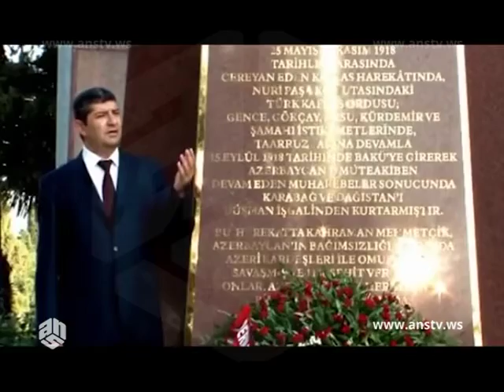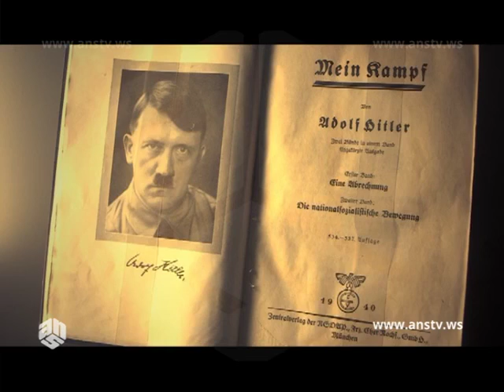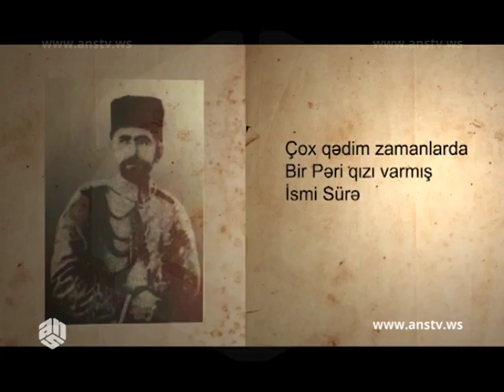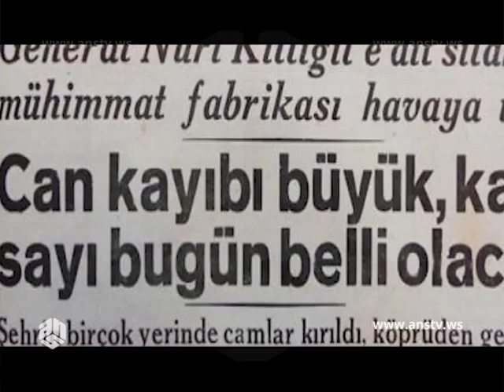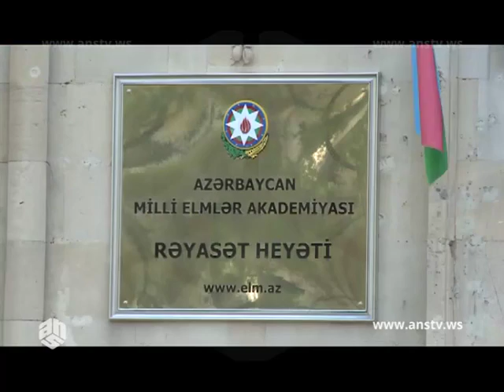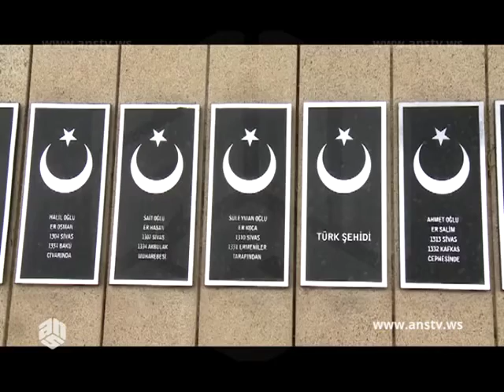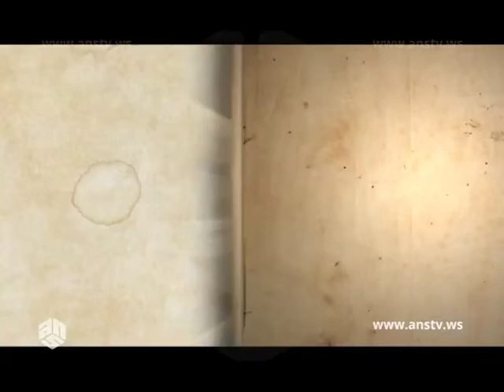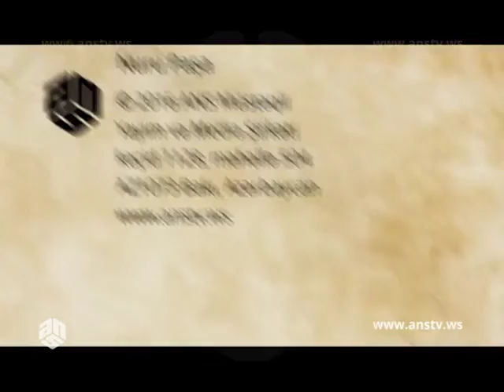Haci Soltan Alizade Nuru paşa ANS TV